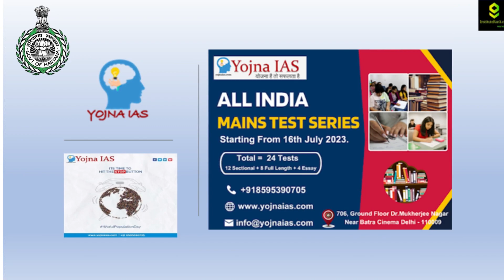Best Coaching for Haryana Public Service Commission | Top Coaching for Haryana PSC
Best Coaching for Haryana Public Service Commission (HPSC) | Top Coaching for Haryana Public Service Commission  (HPSC)
List of Best Coaching for Haryana Public Service Commission  (HPSC)
Best Coaching for Haryana Public Service Commission (HPSC)
Top Coaching for Haryana Public Service Commission  (HPSC)